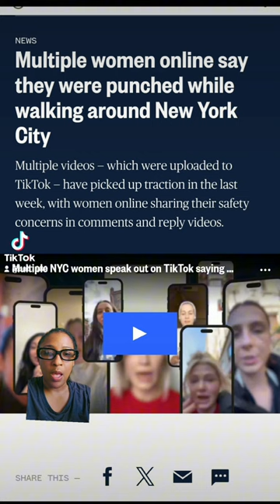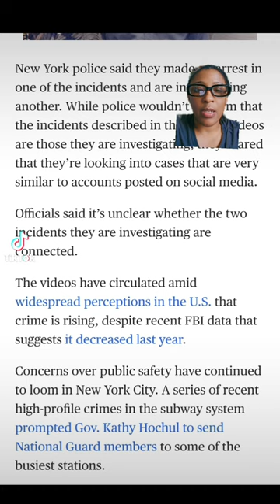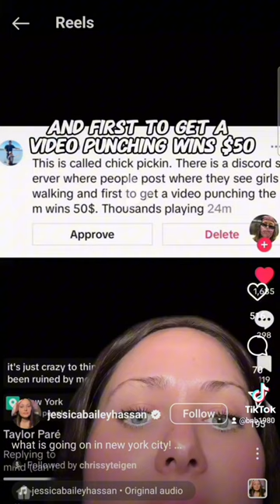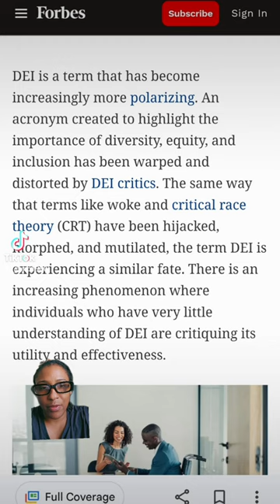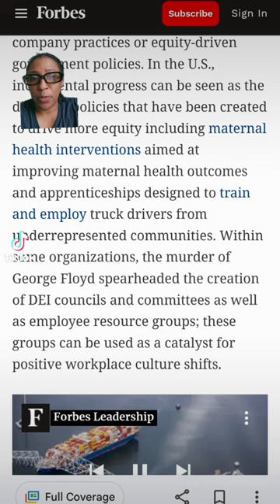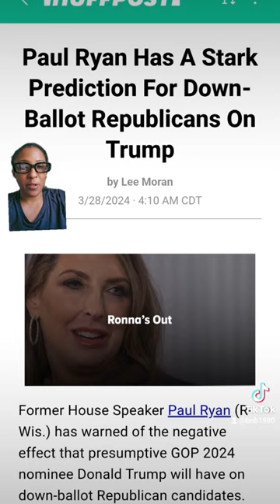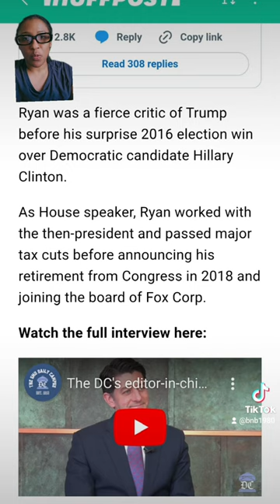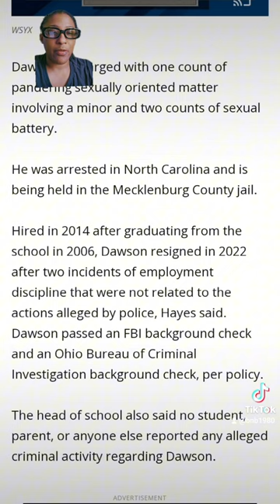News Mashup: Multiple women punched in NY, Baltimore ship collapse and DEI, Trump's impact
Multiple women punched in NY. Is this some coordinated effort? Theories?

Baltimore Bridge collapse and DEI discussion.

Paul Ryan speaking on the Impact of Trump on other Republican candidates.

A coach being accused of an inappropriate relationship